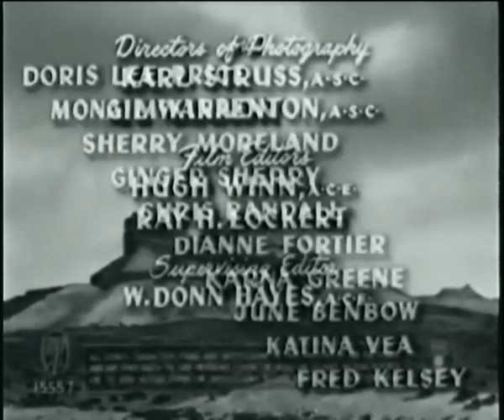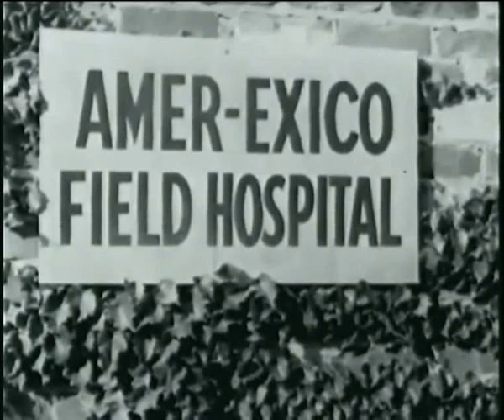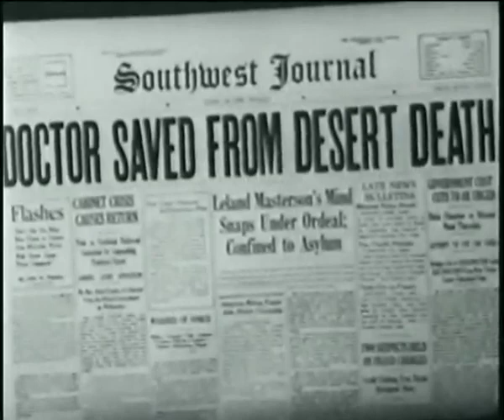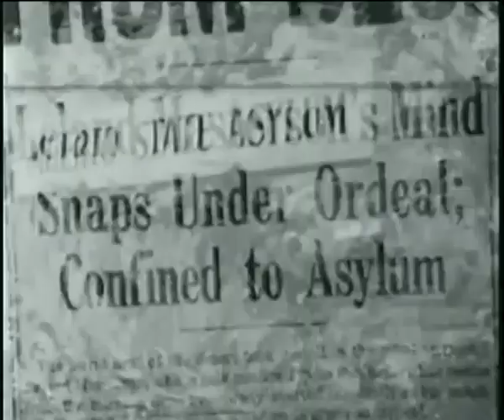Mesa of Lost Women (1953) | Herbert Tevos | Ron Ormond | Jackie Coogan | Hoyt Curtin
Mesa of Lost Women is a 1953 American low-budget black-and-white science fiction film directed by Herbert Tevos and Ron Ormond  from a screenplay by Tevos and Orville Hampton who is given on-screen credit only for dialogue supervision.

PLOT
A mad scientist named Arana is creating giant spiders and dwarfs in his lab on Zarpa Mesa in Mexico. He wants to create a master race of superwomen by injecting his female subjects with spider venom.